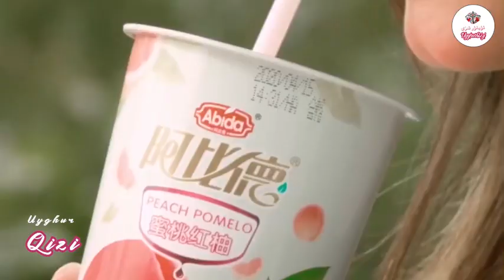ئائىلەم پروگراممىسىدا-داڭلىق ناخشىچى،ئاۋاز ئەرتىسى ئارزىگۈل ئوغلى بىلەن Uyghur 2021